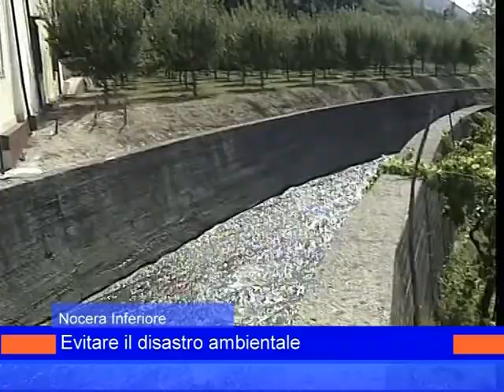vasche nocera 22 settembre